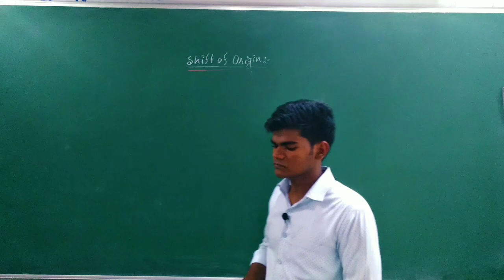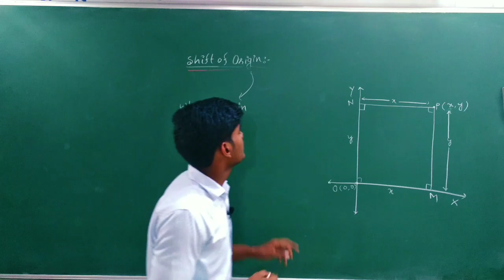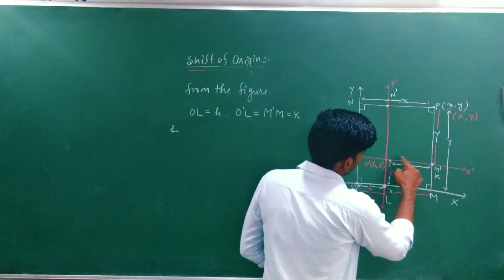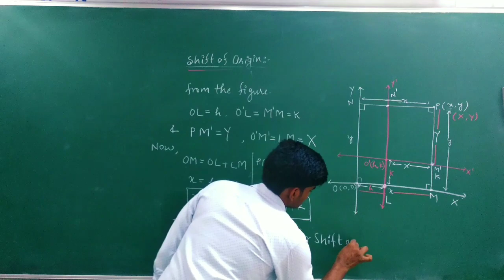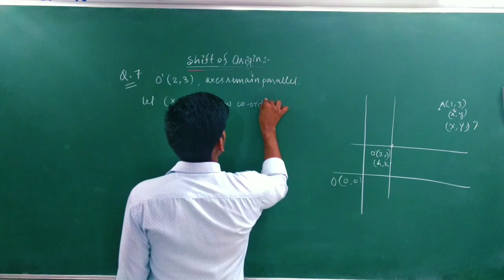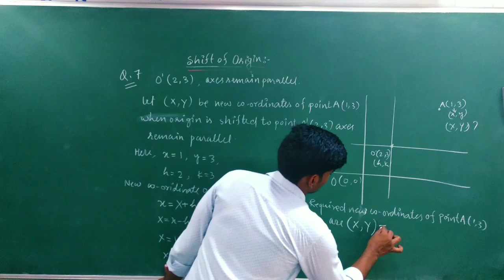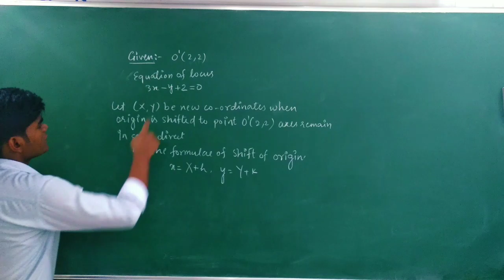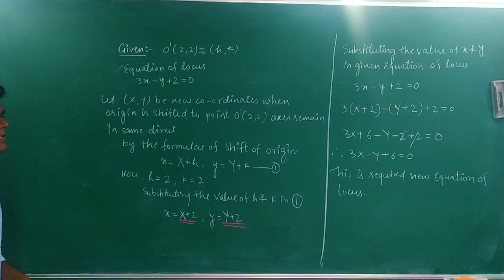Shift of origin : by Sachin Yadav Sir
Locus, shift of origin, straight lines